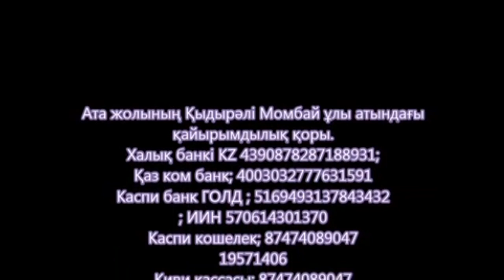Аққу, сұңқарлар тәрбиесі Құдайдың ісі шындық келтірумен- 3